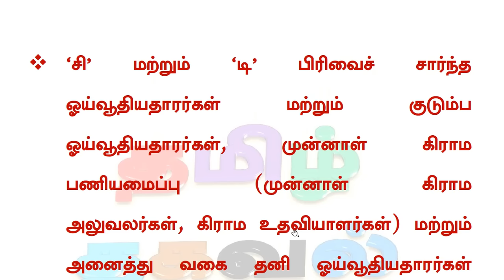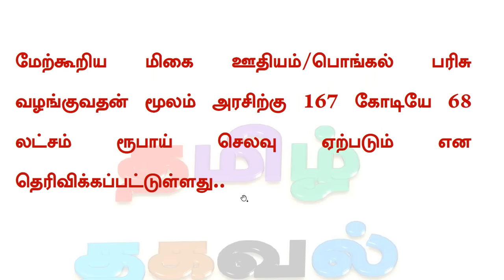தமிழ்நாடு அரசு ஓய்வூதியர்களுக்கு 500 ரூபாய் முதல்வர் ஸ்டாலின் அதிரடி உத்தரவு